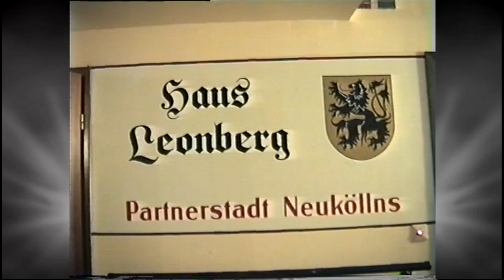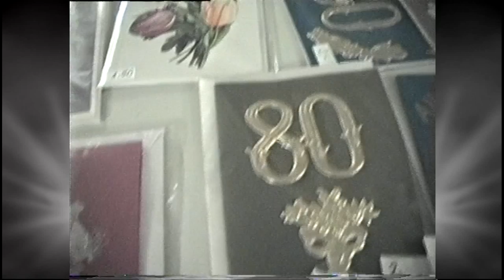Neukölln Haus Leonberg Weinfest 1999